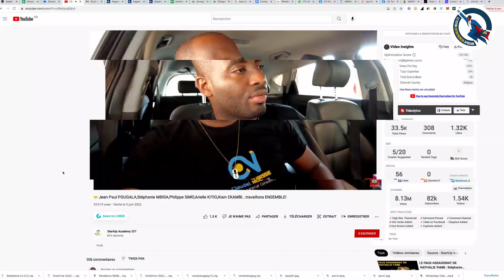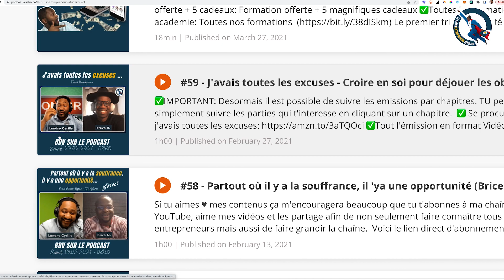DR CLAUDEL NOUBISSIE ! C'est tout le monde qui me partage sa vidéo ci ...VOICI MON AVIS !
Depuis quelque jours c'est tout le monde qui bombarde mes inbox avec cette vidéo du DR CLAUDEL NOUBISSIE qui interpelle et motive tous ses confreres entrepreneurs a travailler d'avantage ensemble et unir leurs connaissances pour developper de vrais projets ensemble sur le continent africain.

Déjà merci à toutes ces grand frères et grandes soeurs Entrepreneurs de notre communauté que je suit depuis des années et qui m'inspire vraiment dans plusieurs domaines.

Merci à Jean YVES de la chaîne @linvestisseurafricain
Merci à Philippe SIMO de la chaîne  @InvestirAuPays
Merci à Stephanie Mbida de la chaîne @ParlonsDeBusiness
Merci à Dr Claudel Noubissie de la chaîne @startupacademy237

Merci à tous les autres qui crée du contenu sur le web et que je suit aussi régulièrement avec beaucoup d'interêt.

OUI !  je ne suis pas toujours d'accord à 100% avec tout ce qu'ils font pour certains. Mais au moins j'aurai toujours l'humilité de reconnaitre que c'est  grâce à leur contenus que j'ai énormément progressé dans l'entrepreneuriat en Afrique. je suit certains d'entre eux depuis 2016 quand ils débutaient juste encore et franchement je vois l'impact dans ma propre vie.

Merci à ceux qui m'ont envoyé la vidéo. Je l'ai suivi attentivement ce weekend et Je vous partage mon AVIS dans cette vidéo.

Sent-toi libre de partager aussi tes idées constructives en commentaires par rapport à cette vidéo du DR CLAUDEL N.  et comment amener Les Entrepreneurs africains à collaborer d'avantage ensemble.

MERCI POUR TA CONTRIBUTION

A TRES VITE !